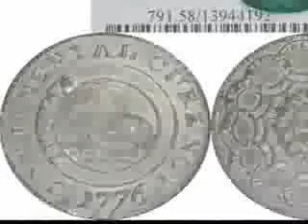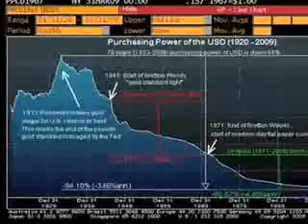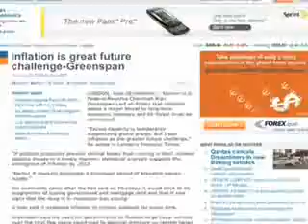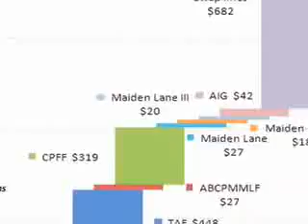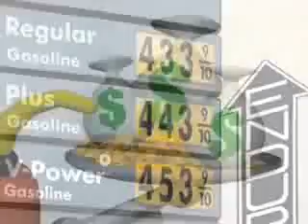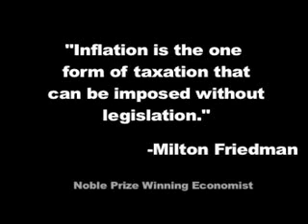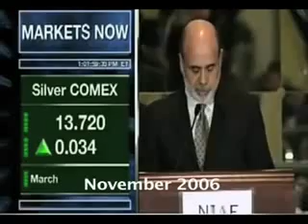HYPERINFLATION NATION part1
LATEST PREDICTION - FIND OUT WHAT'S GOING TO HAPPEN!

Gerald Celente is regarded as one of the foremost trend predictors in the world. This author of Trends 2000 and Trend Tracking, and publisher of The Trends Journal, is frequently a guest on television news and talk show programs.

The New York Post said "if Nostradamus were alive today, he'd have a hard time keeping up with Gerald Celente."                                                                       TAGS: future politics catastrophe market meltdown subprime mortage fox news cnn abc nbc msnbc money dollar devaluation loss profit stock market up down bull bear gold metals prediction national deficit debt end the fed federal reserve scam scheme healthcare obama clinton democrat republican house senate oil winter summer late to crash depression analysis today